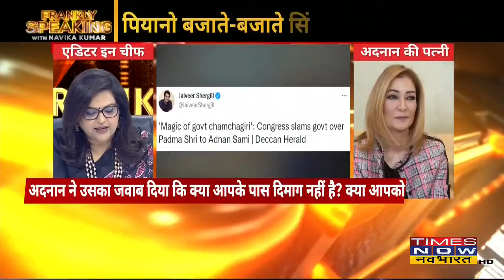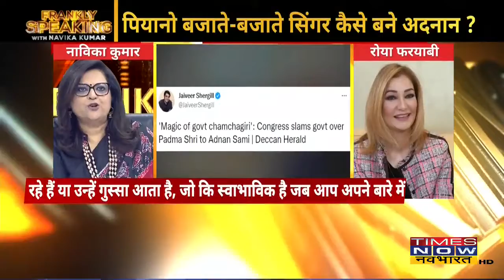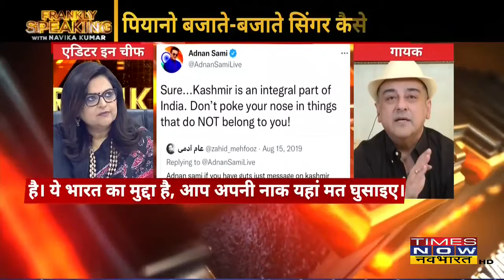CAA, भारत की नागरिकता से लेकर Padma Shri..Navika के हर सवाल पर खुलकर बोले Adnan Sami !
Frankly Speaking with Navika Kumar: CAA, भारत की नागरिकता से लेकर Padma Shri..Navika के हर सवाल पर खुलकर बोले Adnan Sami !

Frankly Speaking with Adnan Sami | Adnan Sami Exclusive